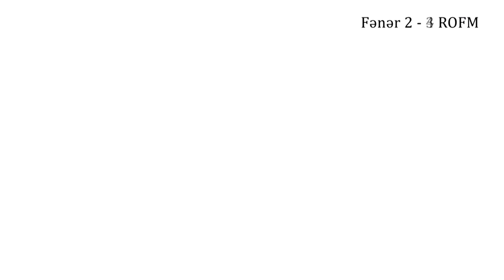ROFM - Fənər Bakı 4-2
U-13 liqası. Köhnə Neftçibaza